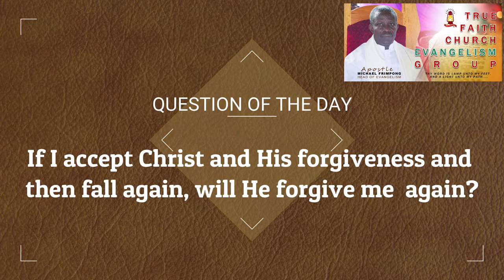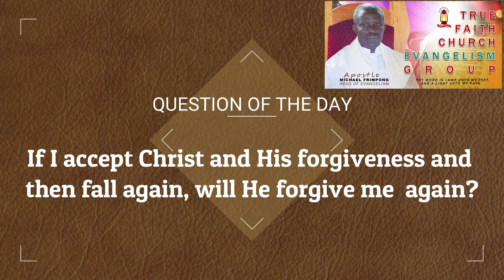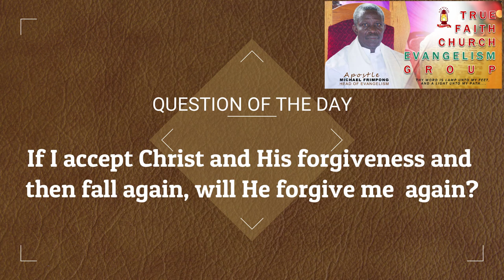If I accept Christ and His forgiveness and then fall again, will He forgive me again?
TRUE FAITH CHURCH INT. CANADA